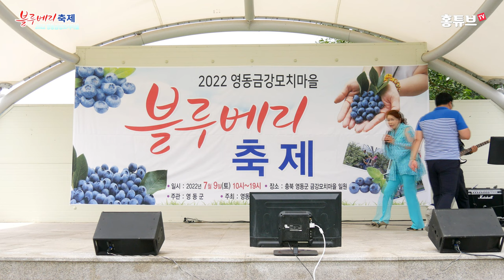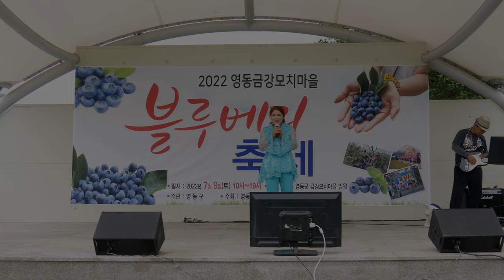서울아트뮤직예술단 박민경 - 추억이 된 사랑, 금강모치마을 블루베리축제 특별공연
2022년 7월 9일 오전 11시에 개최된
2022 영동금강모치마을 제7회 블루베리축제
서울아트뮤직예술단 특별공연

박민경 - 추억이 된 사랑